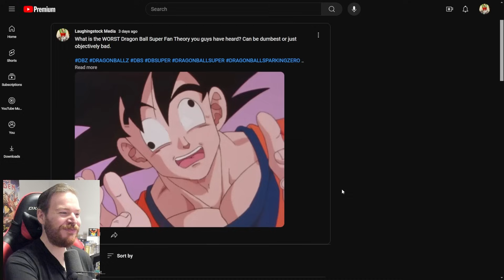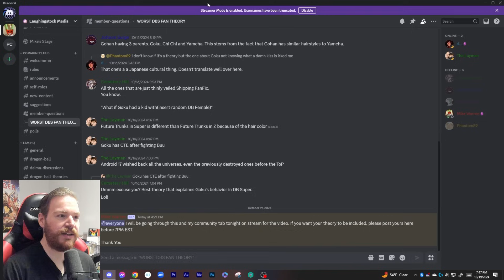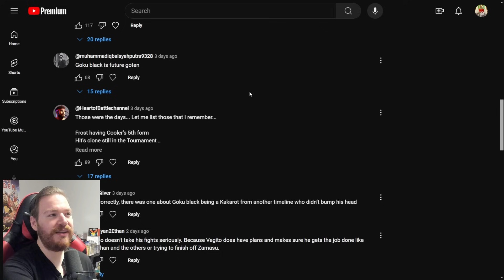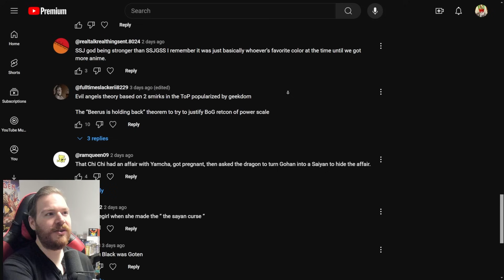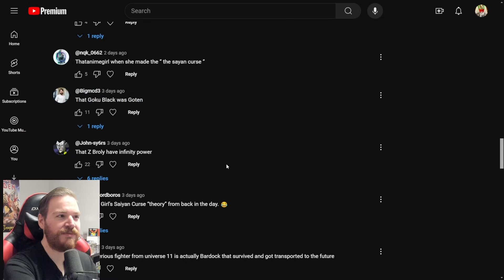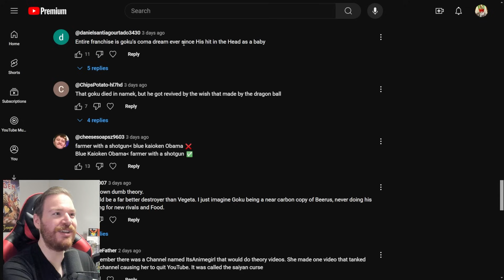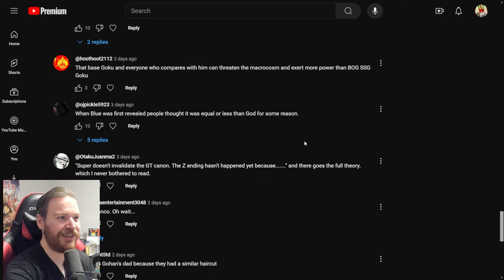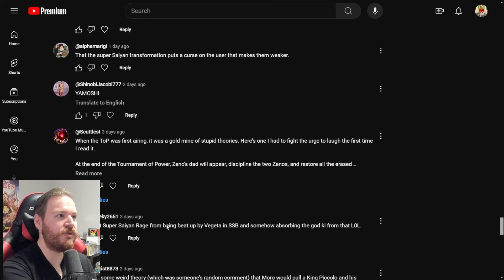The WORST Dragon Ball Super Fan Theory